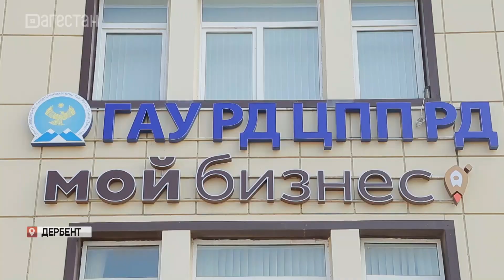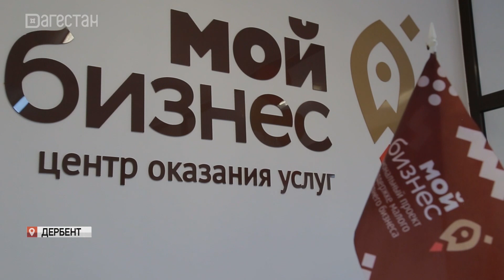В Дербенте открылся Центра «Мой Бизнес»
В Дербенте состоялось церемония открытия Центра «Мой Бизнес». В этом учреждении предприниматели смогут бесплатно получить услуги необходимые для открытия нового бизнеса. Подобные центры созданы во всех субъектах России в рамках нац. проекта «Малое и среднее предпринимательство и поддержка индивидуальной предпринимательской инициативы».